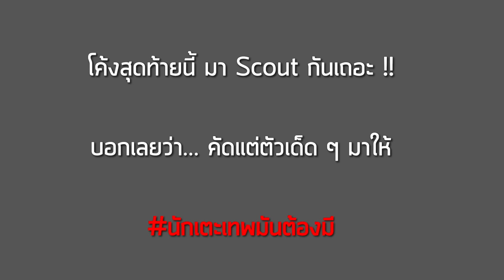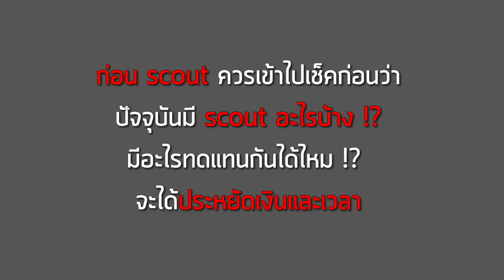แนะนำ Scout นักเตะเทพใน PES2019 ของมันต้องมี | Best Scout in PES2018